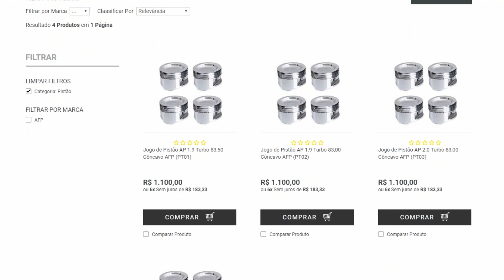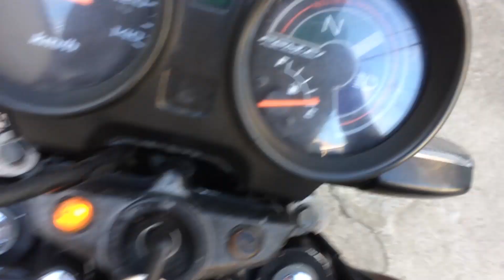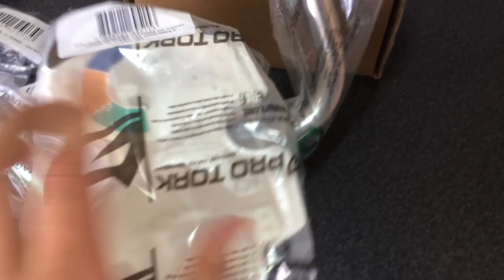CAI COM MINHA MOTO E DESTRUÍ A FRENTE DELA 😢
60 PÉS
R. Dante Angelote, 228 - Bairro Alto FONE: (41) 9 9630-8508

OFICINA MOTO PRESENÇA: Rua celeste tortato gabardo 2109 Fone 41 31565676